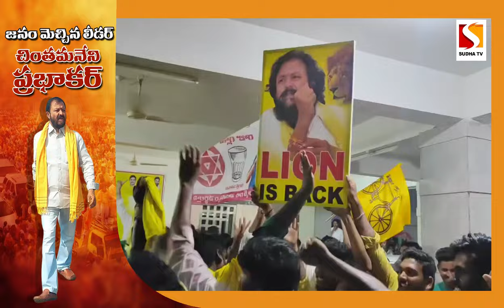దెందులూరులో అంబరాన్ని తాకిన చింతమనేని సంబరాలు SUDHA TV